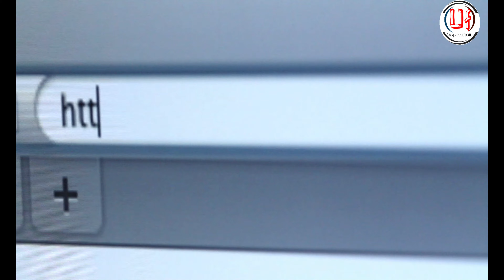Internet कैसे चलता है।। How To Work Internet??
इस वीडियो में हम बताएंगे कि इंटरनेट कैसे चलता है।

How the Internet Works Step by Step
What is Internet and how it works
How is Internet generated
Who controls the internet now
इंटरनेट किस पर काम करता है
Internet के कार्य क्या है
इंटरनेट का मालिक कौन है
इंटरनेट का अर्थ क्या है
इंटरनेट कहां से आता है